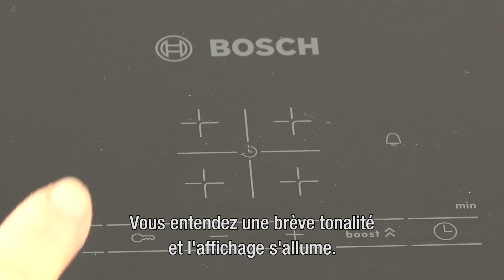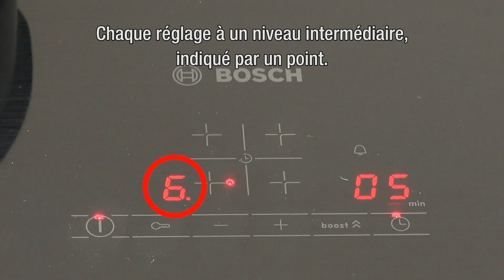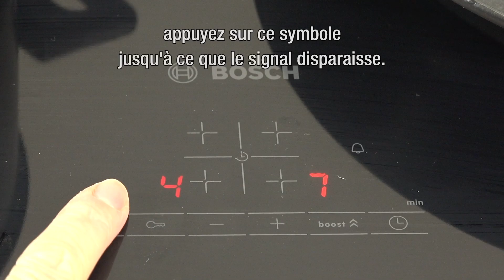Video 2 - Aan de slag - Frans ondertiteld